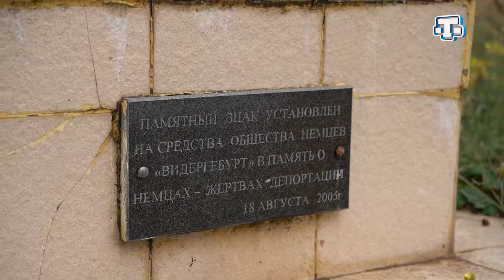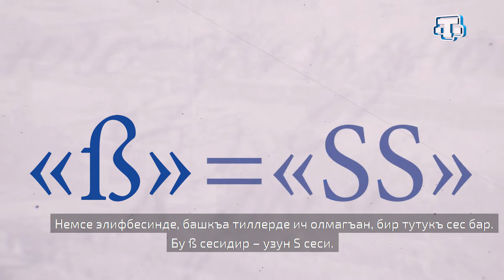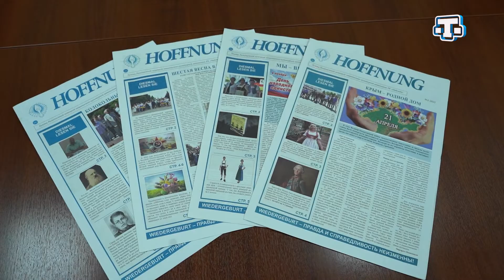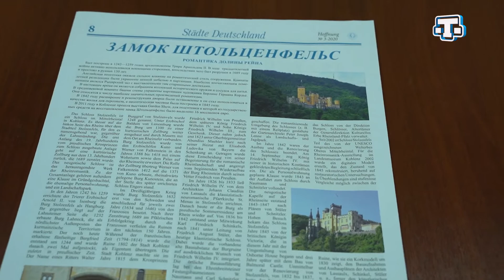«Народы Крыма: разнообразие единства» Немцы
Что общего в архитектуре городов Германии и Симферополя? Особенности национального немецкого костюма и языка. История села Кольчугино. Все это в новом выпуске программы «Народы Крыма: разнообразие единства».